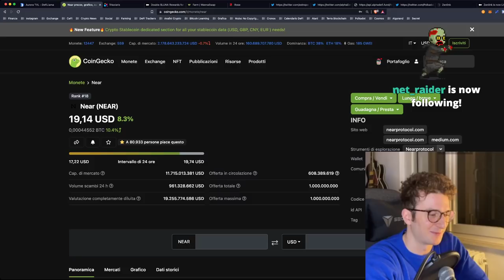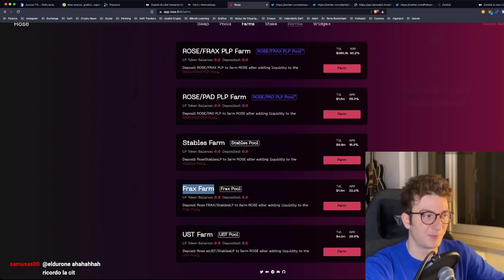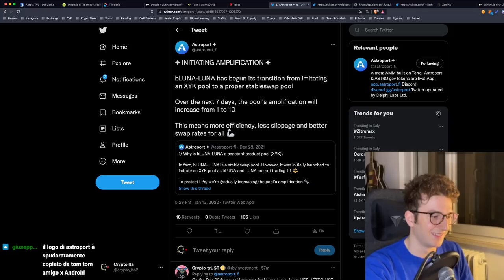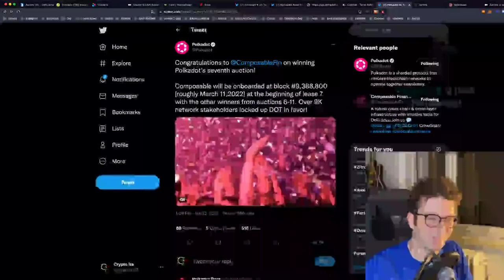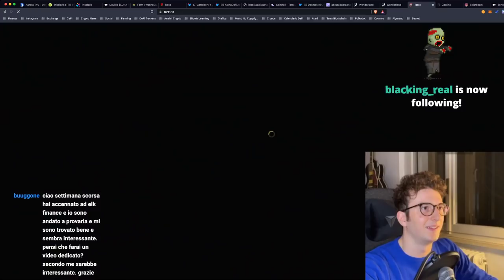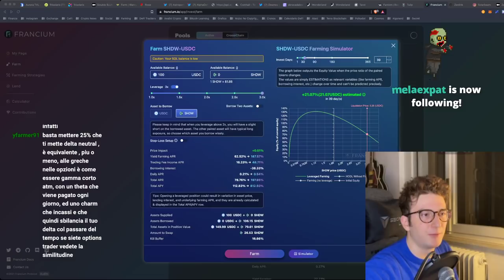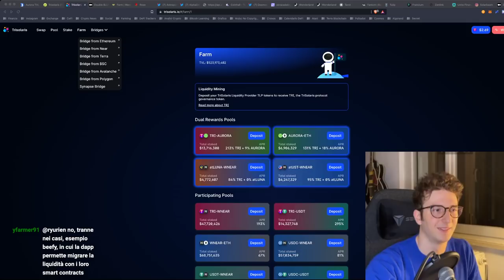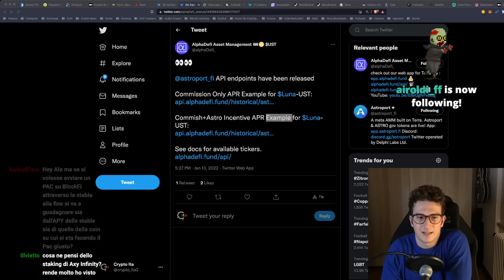MIGLIORE STRATEGIA in BEAR MARKET | NEAR STA ESPLODENDO!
Andiamo come sempre a commentare le ultime news per rimanere sempre sul pezzo! Ecosistema Near-Aurora in esplosione, vediamo le migliori piattaforme.

INDICE:
► 00:00 - Ecosistema Aurora-Near
► 14:16 - Astroport ha stancato!
► 19:12 - Nuova parachain su Polkadot
► 19:45 - Rendite su Moonbeam
► 24:45 - Desmos live su Osmosis
► 26:30 - Come si wrappa Memo in wMemo
► 28:35 - Gas fee su Fantom
► 30:30 - Tarot e il leverage farming
► 35:10 - MAI-USDC con beefy finance
► 41:00 - Airdrop su Fantom
► 45:30 - Quando inizia il bear market
► 47:25 - Frax Finance e le curve wars
► 47:30 - $ONE da Binance a Harmony
► 51:10 - Mondo Play2Earn
► 52:15 - Migliore strategia in bear market

BONUS